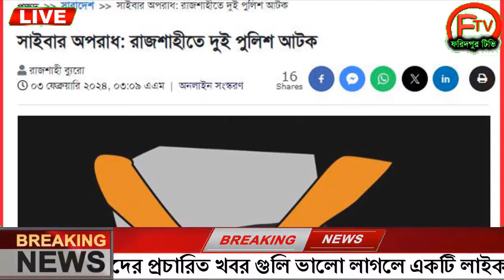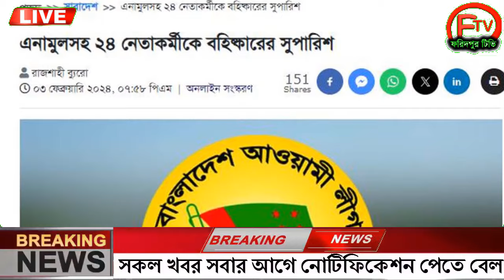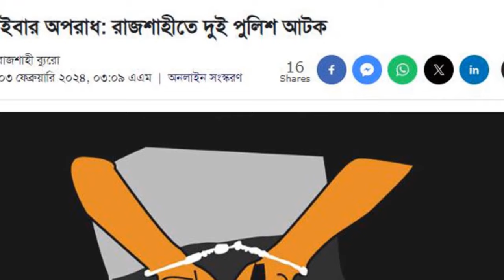এইমাত্র পাওয়া Ajker khobor 04 Jan 2024 Bangla news today bangla khobor Bangladesh latest news